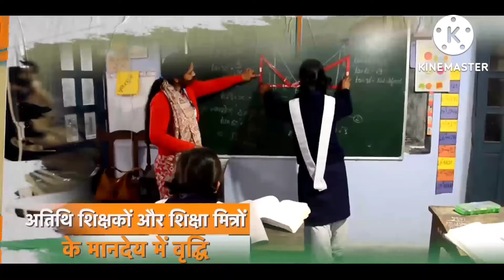💯 दिन विकास के समर्पण और प्रयास के उत्तराखण्ड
💯 दिन विकास के समर्पण और प्रयास केvideo